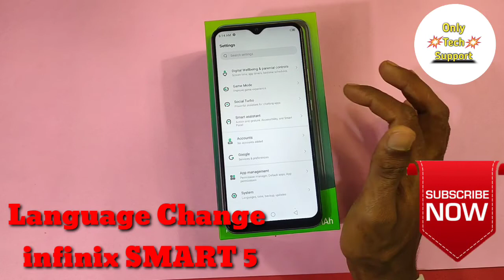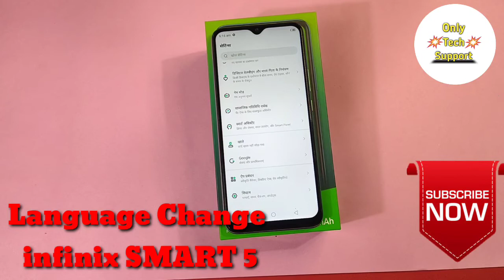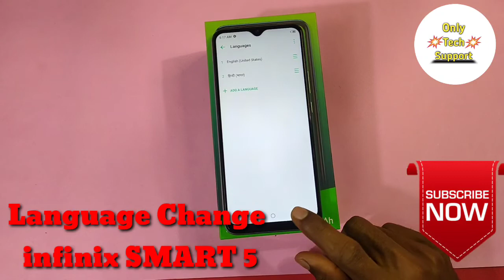How To Change Language in infinix SMART 5, Language change Keise Kare in infinix SMART 5, Language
How To Change Language in infinix SMART 5, Language change Keise Kare in infinix SMART 5, Languag

HowTo ChangeLanguage ininfinixSMART5, Language change Keise Kare in infinix SMART 5, Language